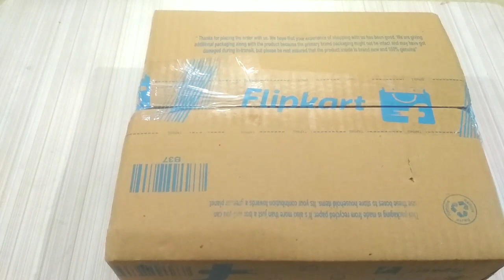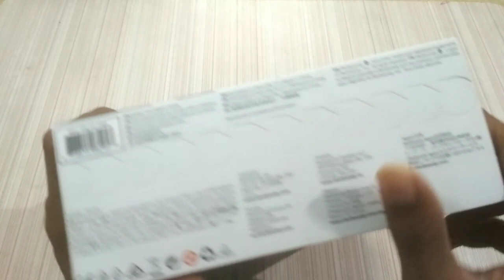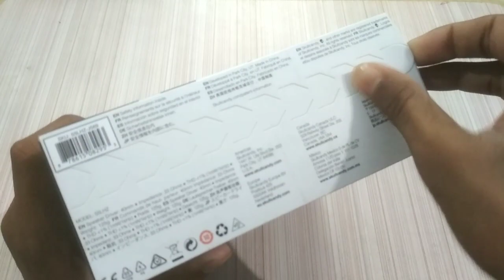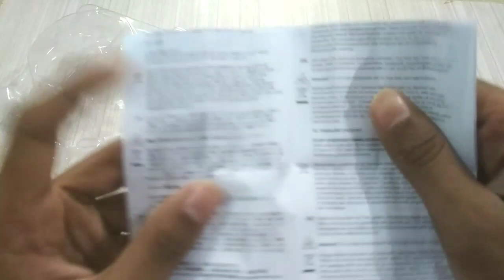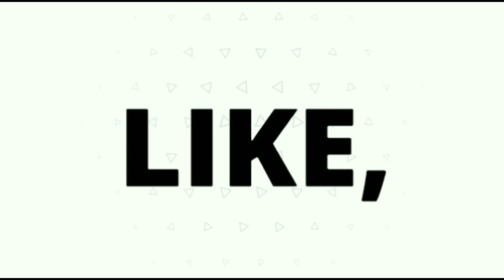Skullcandy Anti Stereo Headphone Unboxing and Review | in hindi/urdu | Best Headphone under Rs. 1000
Skullcandy is a well-known audio brand which needs no introduction. It has a wide range of products suited for different price brackets but if you’re looking for something on a tight budget, you can grab the Skullcandy Anti Headphone from Flipkart. Normally Skullcandy Anti Headphones sells for Rs. 999 on Flipkart but I got it for just Rs. 799. So here's an unboxing and review of Skullcandy Anti Headphones. Make sure to watch this video till the end. Hope, you'll like it.

2. Like this video

Jai Hind